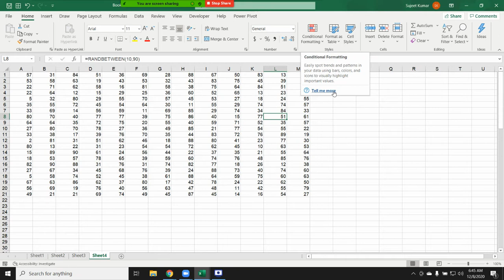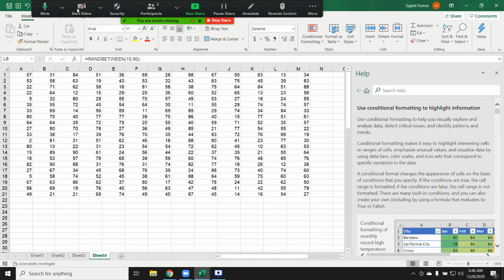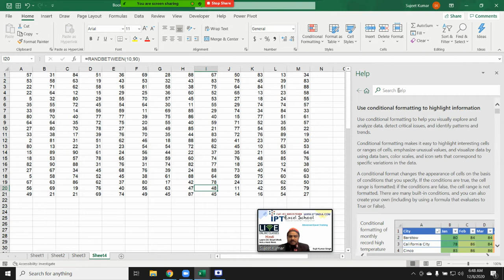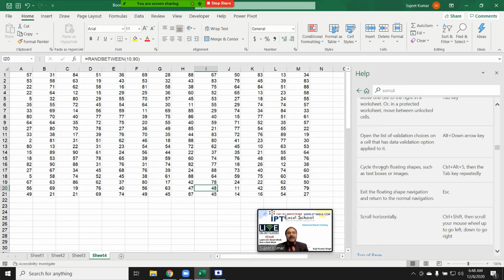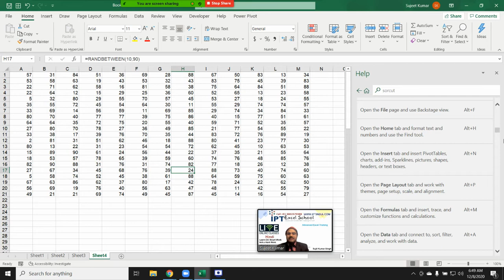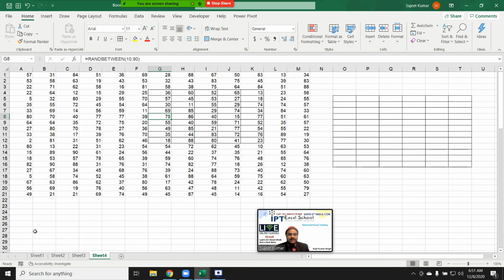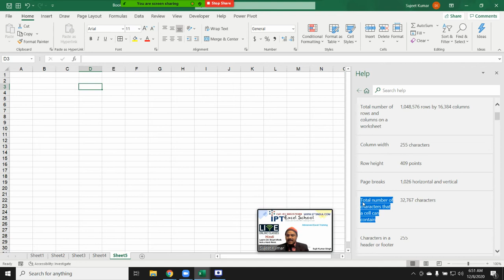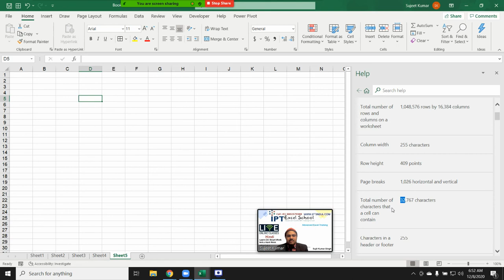How to Get Shortcut List - Excel Tutorial in Hindi